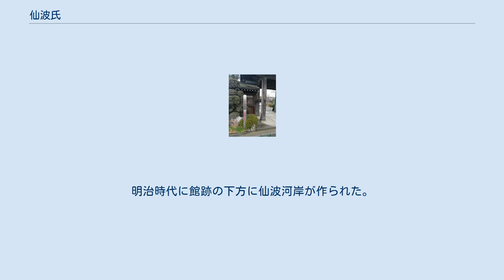仙波氏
仙波氏（せんばし）は平安時代末期に武蔵国入間郡仙波（現在の埼玉県川越市仙波町）を拠点とし、地頭としてその南部一帯（現在のふじみ野市・富士見市・三芳町周辺まで）を所領した一族。
村山党の一支族。
 川越市指定史跡 仙波氏館跡（現・長徳寺） 平高望を祖とする桓武平氏の流れを汲んだ武蔵七党の1つ・村山党は、平頼任が多摩郡に興した一族であり、その孫は多摩郡北部から入間郡一帯で勢力を伸ばした。
そのうちの一人である村山家継の子・仙波家信を祖とするのが仙波氏である。
 家信は武蔵野台地の東北端となる仙波台地に12世紀半ばに仙波氏館を構え、その南部一帯に広域な荘園を構えた。
家信は仙波七郎と称し、源義朝に従い保元の乱では家信や金子家忠ら村山党の武将は武勲を示した。
 その後、仙波氏は源頼朝に従い、家信の次男・仙波安家は文治元年（1185年）に頼朝の勝長寿院参拝や、兄の仙波信平と共に建久元年（1190年）の頼朝上洛の随兵となるなど、弟の仙波家行も含め仙波氏の名は吾妻鏡や保元物語に多く出てくる。
信平の嫡男・仙波信恒は建久6年（1195年）の頼朝の東大寺の供養に随行している。
承久の乱では川越北西部の上戸を地盤とする河越氏に従い、宇治川の合戦では京方を破るも、仙波氏は家行、信恒など多くの戦死者を出した。
 その後、安家の直系では仙波盛直が北条時輔の「二月騒動」に連座して誅殺される。
仙波氏の中には西国に渡り伊予国の地頭になった支族も出、仙波実隆は淡路国に所領を構えた。
 応安元年（1368年）の武蔵平一揆では他の村山党諸氏と同じく河越氏に従って挙兵するも敗北、仙波氏も衰退する。
その後は仙波二郎のように室町幕府に仕え、享徳の乱以降は扇谷上杉氏に従うが河越夜戦で上杉氏が衰退すると後北条氏の家臣となる。
仙波久種は鶴岡八幡宮造営奉行に任命され、その子・仙波次種は北条氏政に仕えた。
以降、相模国や伊豆国に知行を得、江戸時代の旗本の仙波氏の家系が生まれた。
 仙波氏館は平山城で、現在の新河岸川西側の高台にある。
館の東の一角に長徳寺があり、碑文がある。
長徳寺は仙波氏の持仏堂から派生した寺院で冷水山清浄土院と号する。
喜多院の末寺である。
館跡は川越市指定史跡で、土塁や堀の一部が遺構としてある。
明治時代に館跡の下方に仙波河岸が作られた。